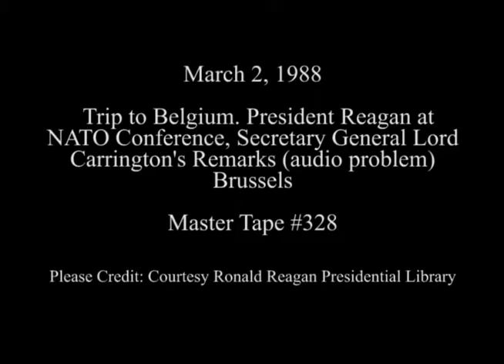Lord Carrington's Remarks at NATO Headquarters in Brussels, Belgium on March 2, 1988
Full Title: Trip to Belgium, Cut shots of NATO headquarters in Room 16, Arrival of President Reagan at NATO Headquarters, Cut shots at photo opportunity, NATO Headquarters, Statement read by NATO General Secretary Lord Carrington at NATO Headquarters(Audio problem), President Reagan departs with Prime Minister Thatcher of United Kingdom at NATO Headquarters, Brussels, Belgium on March 2, 1988

Transcript: N/A

Production Date: 3/2/1988

Access Restriction(s):Unrestricted
Use Restriction(s):Unrestricted